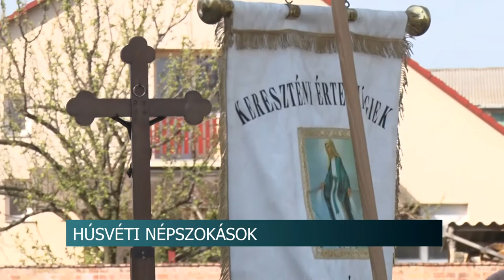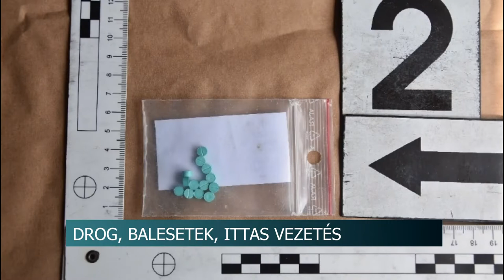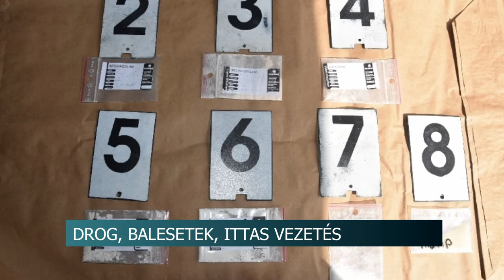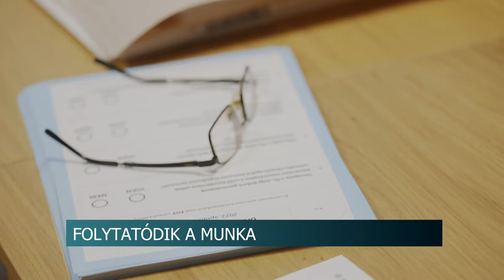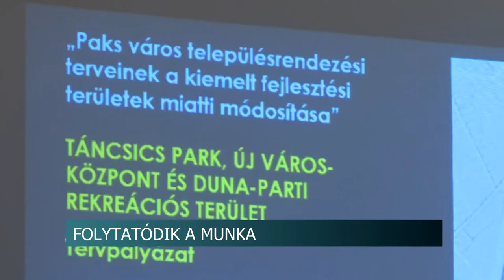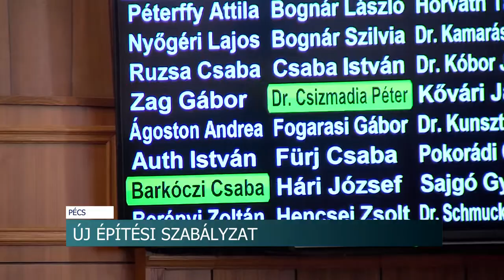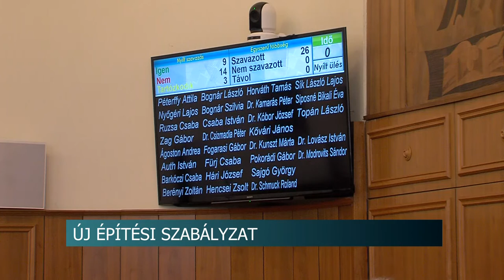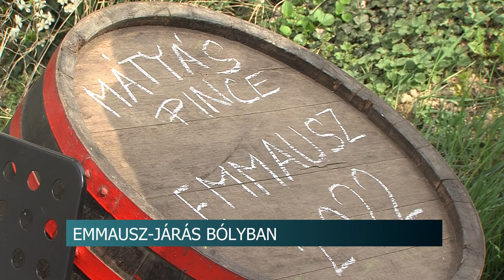Híradó - Tolnatáj TV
Drog, balesetek, ittas vezetés - nem unatkoztak a Tolna megyei egyenruhások a hosszú hétvégén
Népzene ünnepe - Zsikó zenekar, Bátaszék
Locsolkodás, Emmausz-járás, kókonyaszentelés – hagyományőrzés
BMX freestyle pálya épül Szekszárdon
 Átvette kedden megbízólevelét Süli János